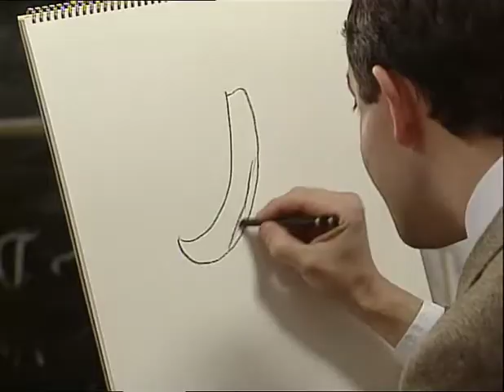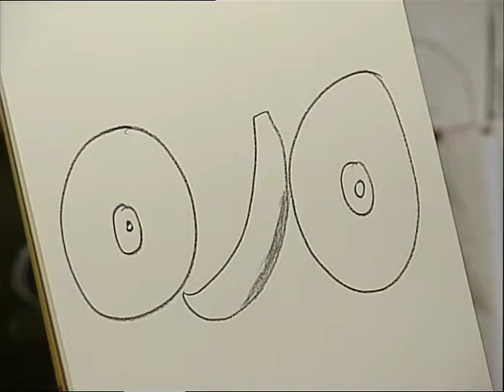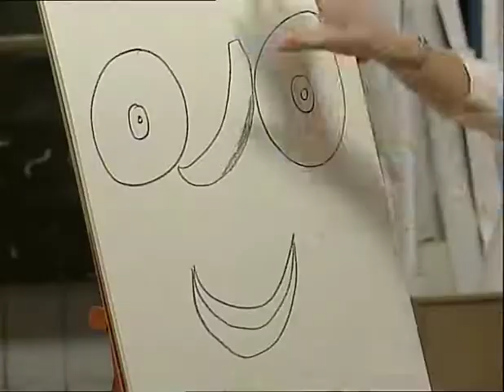Mr.Bean - Back to school (Part 2)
Act 3: The Art Class

In a still-life art class, Bean is first made to draw a bowl of fruits. A moment later, the bowl of fruit is replaced with a female nude model (Cindy Milo); he does not realise this immediately, but then realises he has drawn the breasts of the model. Bean is so appalled at realising what he was drawing was a woman, he is reluctant to draw any further, despite the French art teacher's (Suzanne Bertish) attempts to persuade him.

While the teacher is tending to somebody else, Bean goes over to the potter's wheel and makes some clay pots; when he is doing it, the boy covered in blue chemical powder and his teacher arrive inside the room to seek the person responsible for the laboratory explosion. Failing to find him, and having just noticed the nude model, they rush out of the classroom. After Bean finishes making clay pots, he puts them on the model's breasts, allowing him to draw her without embarrassment. The teacher confronts Bean for drawing the wrong object again, suddenly realising that the grimaced woman's chest is covered in a clay bra. After that, Bean finishes his work and walks proudly out of the class, while the teacher looks at Bean's work and turns out to be impressed with it.